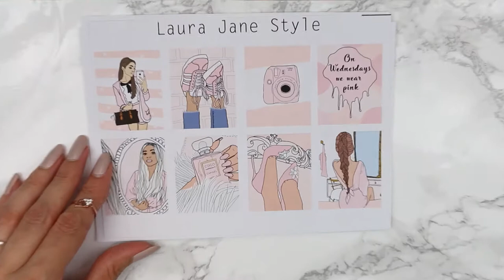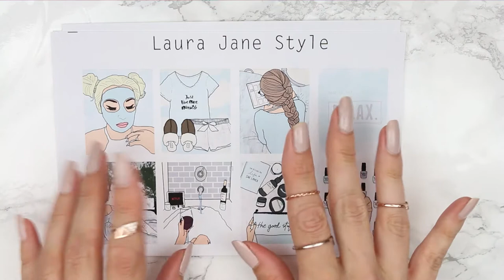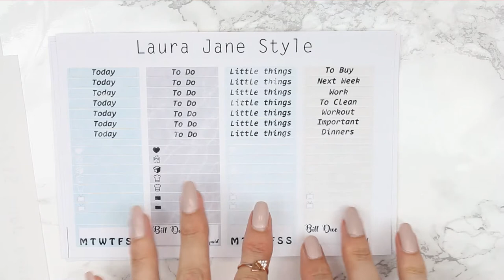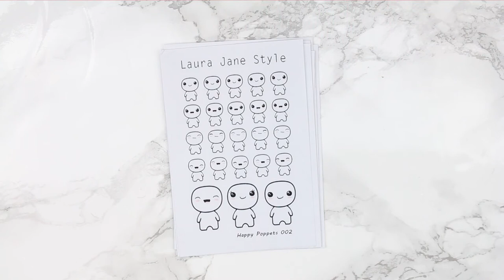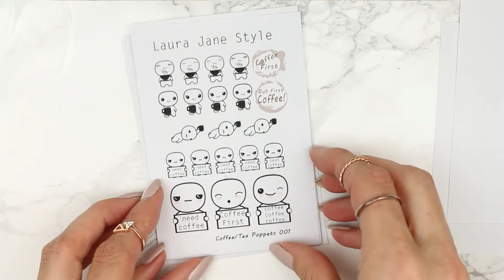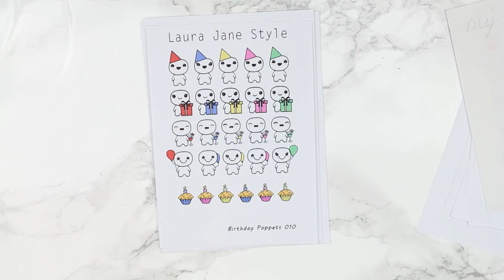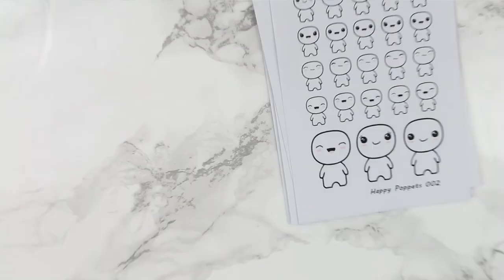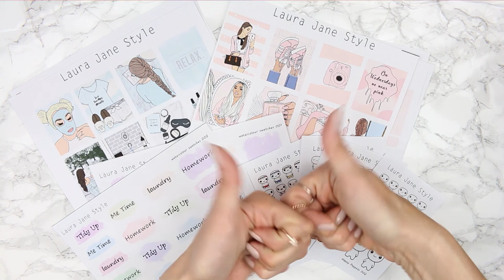New Releases in my Etsy shop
Welcome back!

OPEN ME

My Etsy shop is finally OPEN 😍😍 I hope you like my stickers that are now available, more kits and stickers will be coming very soon.  Thank you so much for being so supportive over the last few weeks,  you guys definitely gave me the confidence to create these stickers xox

Camera used: Cannon EOS 700d

*Sometimes I am lucky enough to be sent some items to review or use, regardless if these are gifted to me I always give my 100% honest opinion.